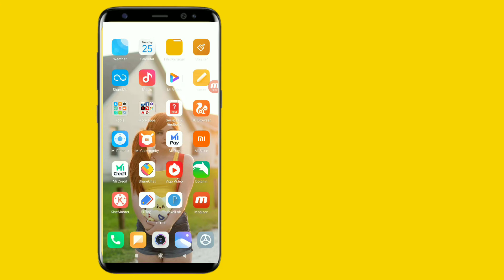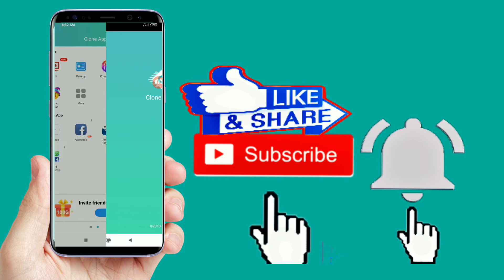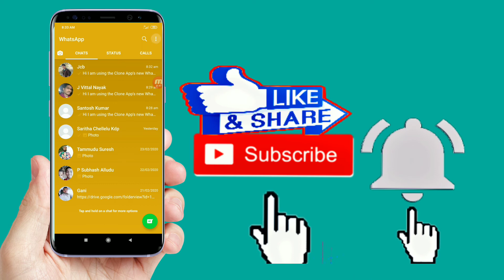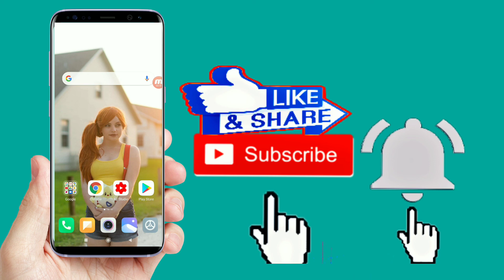Change WhatsApp background colour theme 2020||WhatsApp new latest tricks and tips in Telugu